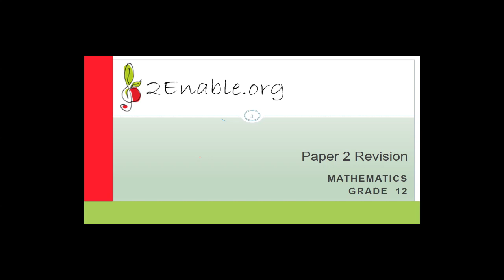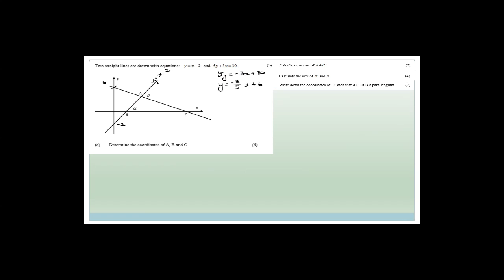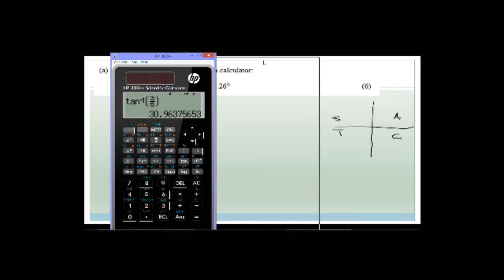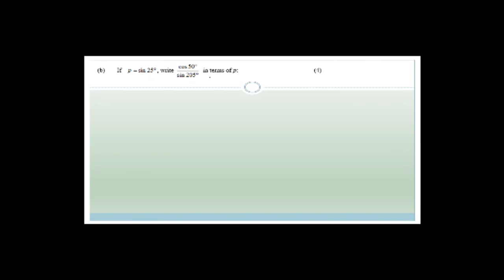Paper 2 Revision Week 31.10